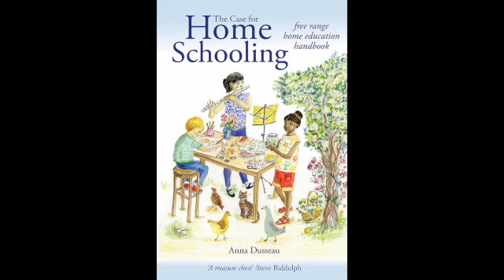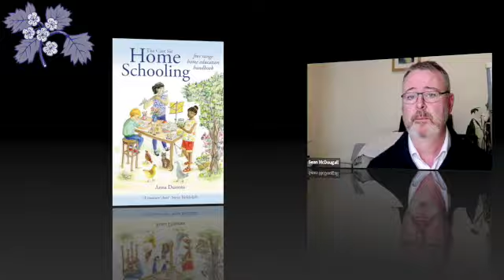The Case for Homeschooling: Lockdown III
The Case for Homeschooling panel discussion with Anna Dusseau, presented by Hawthorn Press
As many families home school in the latest Lockdown, this timely panel discussion will share personal experiences of home learning and address key questions.
Anna Dusseau, teacher turned home educator and author, will be joined on the panel by:
Wendy Charles-Warner of Education Otherwise
Eloïse Rickman, author, parent educator, and founder of A Beautiful Childhood.
Nana Adwoa Mbeutcha, Christian home educating mum of 4, radio producer and co-host of the Dope Black Mums podcast
Damien Gayle, a Guardian reporter and alternative education advocate
Sean McDougall, trustee of the Centre for Personalised Education, home educator and future education consultant.
The Case for Homeschooling: free range home education handbook by Anna Dusseau is a must-read for homeschooling parents and families considering teaching their children at home even after schools reopen. In this timely and acclaimed guide, teacher turned home-educator Anna Dusseau explores the benefits of home education, the ways children come to understand the world and how homeschooling can cultivate true creative learning for life.
The Case for Homeschooling: free range home education handbook is published by Stroud publisher Hawthorn Press @hawthornpress